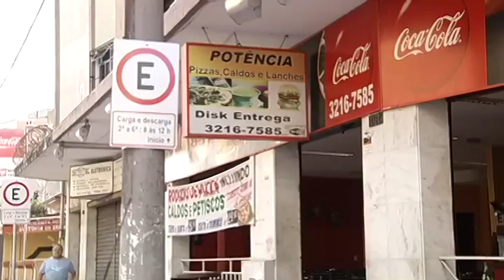JF: Assaltos na sequência em padaria e pastelaria na Zona Leste